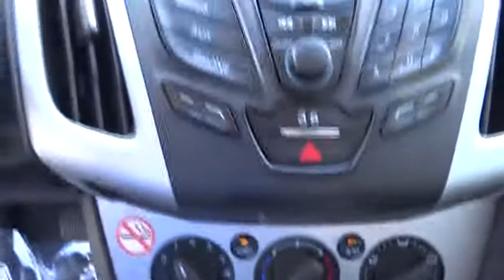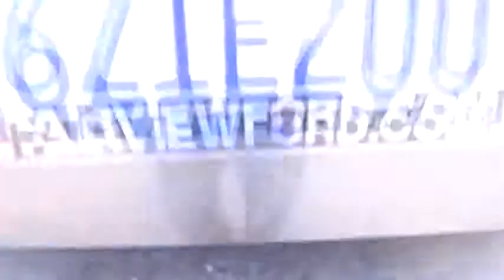2013 Ford Focus Riverside, Fontana, Redlands, Rancho Cucamonga, Palm Springs P7581R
2013 Ford Focus  - Stock#: P7581R - VIN#: 1FADP3F22DL246386

Fairview Ford
292 North G Street